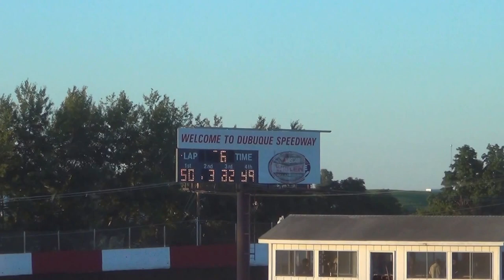Dubuque Sprint rd2 ht1 7-30-15